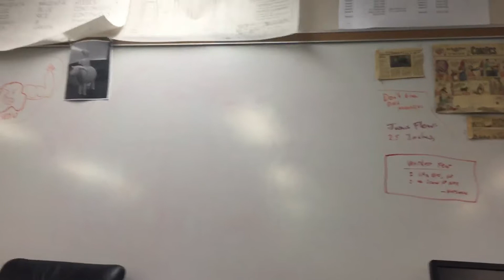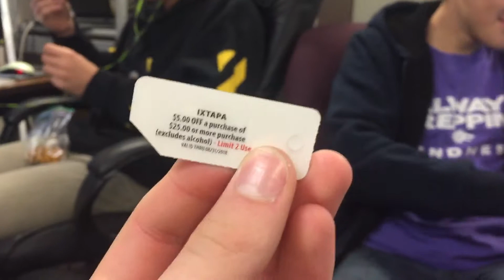Advertising Board Meeting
Prime Executive pays to advertise content indefinitely by co-board members